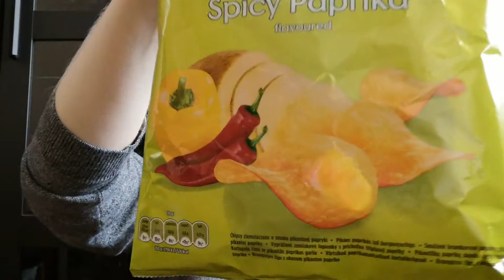#9 | Walkers Spicy Sriracha | Clueless Eating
Being the basic bitch that I am - I LOOOOOVE Sriracha. When I heard Walkers were doing the flavour - you know I had to give them a try. Will they be the kick that I need or will I be a hot mess?

Wish List: